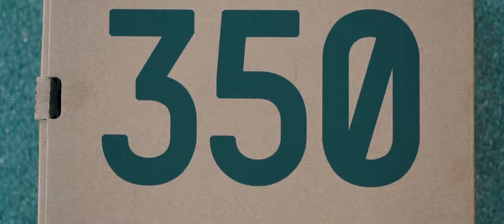Yeezy 350 V2 | Cinder